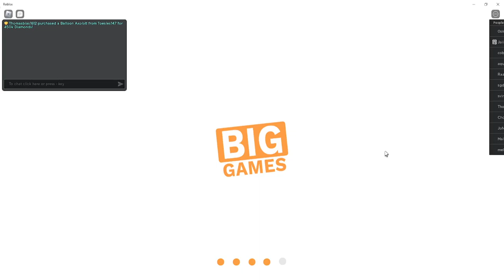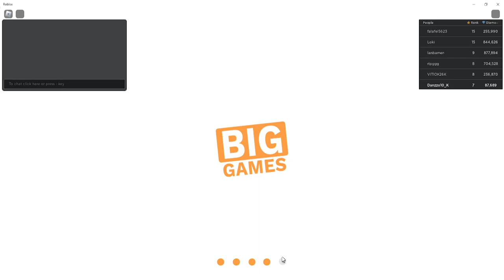pet simulator 99